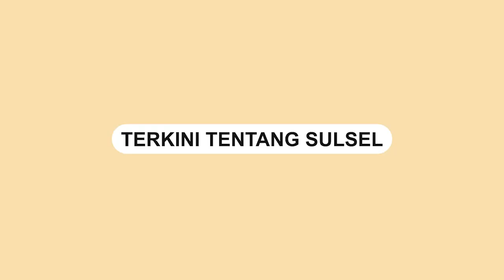Detik Detik Kericuhan Acara Alumni Ansor & Banser Jatim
Pertemuan Ikatan Alumni GP Ansor berakhir ricuh setelah dibubarkan paksa pada Jumat (17/6).

Kegiatan itu berlangsung di pelataran gedung Museum Nahdlatul Ulama, Surabaya, Jawa Timur.

Pembubaran itu dilakukan oleh pengurus GP Ansor dan Banser daerah itu sendiri.

Selain silaturahmi Ikatan Alumni GP Ansor dan Banser Jatim, pada saat itu juga digelar deklarasi Pergerakan Penganut Khittah Nahdliyyah (PPKN).

Kedatangan anggota Ansor dan Banser itu sempat mendapat reaksi dari panitia dan peserta kegiatan.

Video terkini dan terbaru..